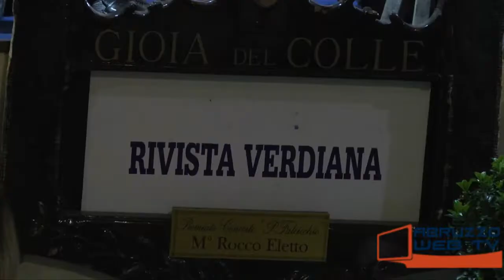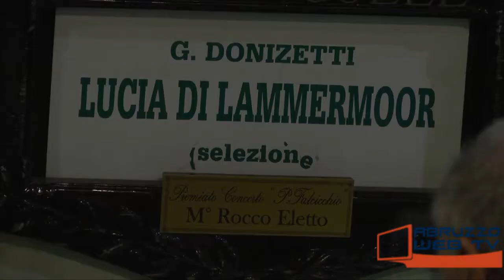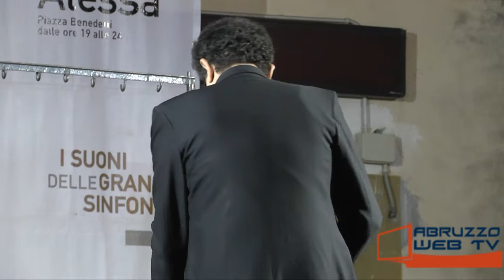Atessa Rassegna Bandistica Antonio Di Iorio Premiato Concerto Musicale Città di Gioia del Colle 1807